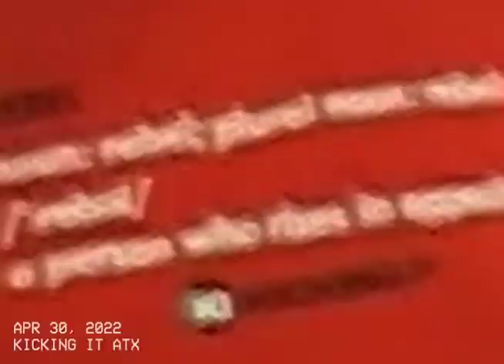PROMO: KICKING IT ATX IN 480p: JVC GZ-MG130U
Filmed at one of Kicking It's Happy Hour events.
Used the first camera I bought with my own money, a JVC GZ-MG130U that released back in 2007.

Filmed in 480p 4:3 29fps.

What I use:
SofSole Arch Insoles
LimoStudio Lighting
Zoom H1 Microphone/Recorder
Movo Windscreen
Rode Lavalier
Nikon D3300 DSLR Kit